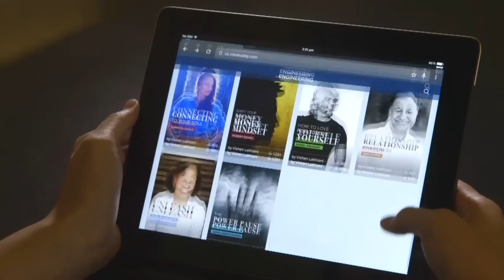How You Can Learn More In Less Time | Vishen Lakhiani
IMPORTANT TIMESTAMPS:
00:30 The Brain Exchanges technique
02:32 How to practice Brain Exchange technique